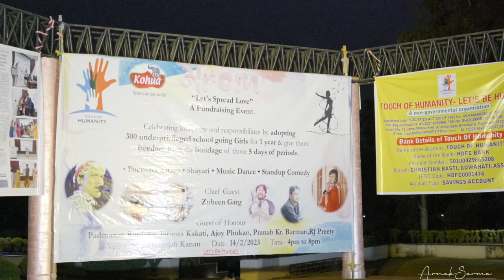Touch of Humanity|| মROM|| Ravi Sarma || RJ Priti || Black & White || Padmanav Bordoloi